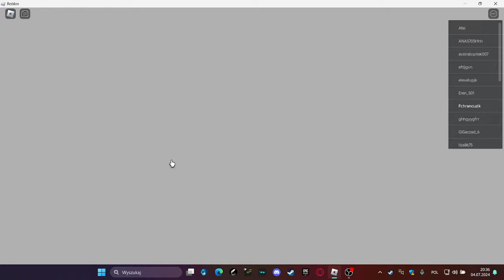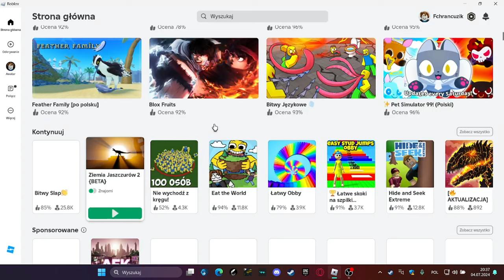Land of Lizards2 Ogrywamy Utaha :]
Attention: Developer!!!
Dear Developer, if you are watching this, we can cooperate and it would be best if you wrote something in a comment so that I can go to your channel and we will come to an agreement and I am waiting for the water and jumping physics to be changed in the game, that's all from me and good luck :D
LINKI: